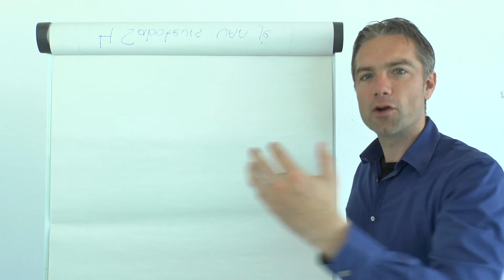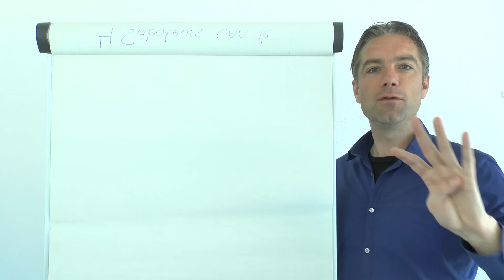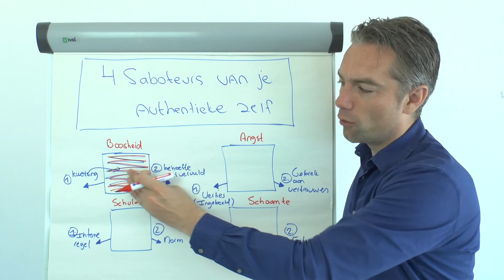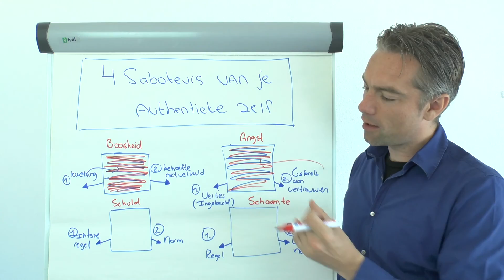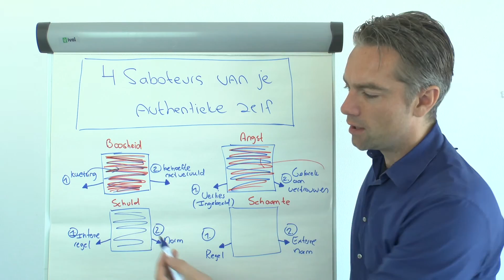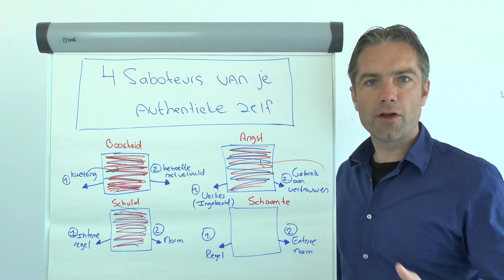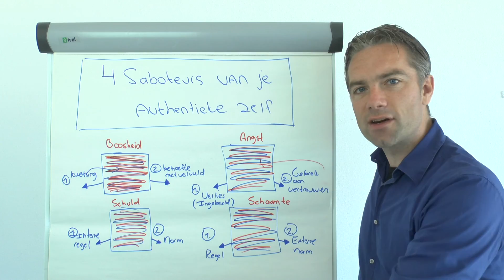Werken met echte emotie en stress 1.3